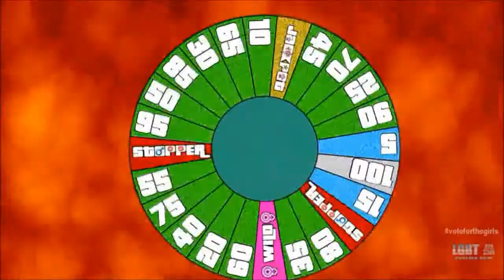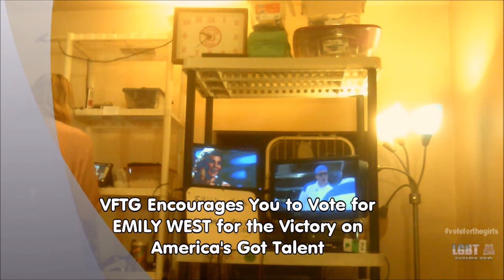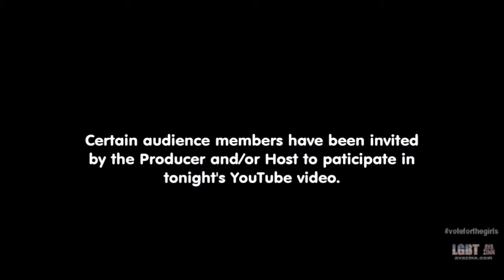Emily West and AcroArmy in AGT9 FINAL! | VOTE FOR THE GIRLS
Four Vote for the Girls picks: Emily West, Mara Justine, Blue Journey, and Acro Army had made the top twelve and for two VFTG picks, to make it this far and get eliminated is devastating.

Who needs Boy Shakira (remember him from America's Got Talent season 2? and Vote for the Worst pick from the Dave Della Terza version?

Nonetheless, Ava Zinn is encouraging fans of America's Got Talent to vote for either Emily or Acro Army for the first AGT Victory and an achievement no other site has ever gone before!

FOLLOW VFTG ON TWITTER and use hashtag voteforthegirls or VFTG